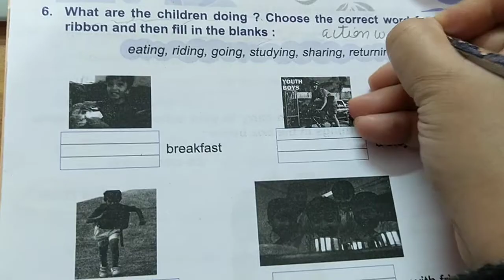NCERT GCERT class 2 English Chapter 1 exercise solved part 3